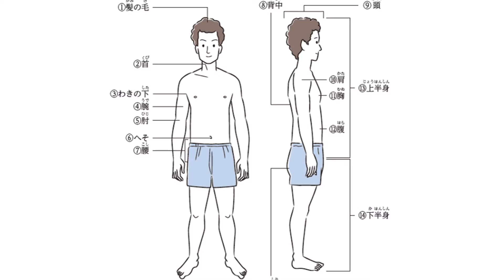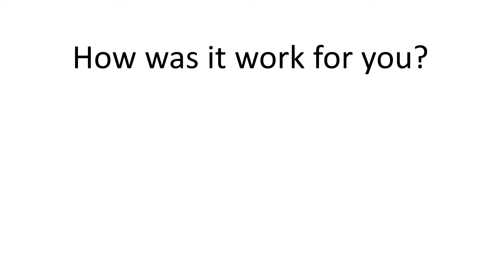Quick Basic Japanese for Caregiver | "Human body" in Japanese-Vietnamese-English words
Caregiver Vocabulary | Japanese-Indonesian -English | Nursing Care in Japan

0:00 Intro
0:19 Tips
0:27 Vocabulary
2:13 Review Time!

In this video, you will learn the new words relate to “Human body" in Japanese for the caregiver in Japan. Indonesian-English

Then it’s time to start the lesson. Once Kanji shows up with reading pronunciation 3 times then follows by Indonesian -English translation.  For more efficiency, please try to use the tips of learning as much as you can.

You will have 3 seconds each for word reading pronunciation and translation. I encourage you to practice this part too this would be helpful for your learning and for you to check how much you remember the words.